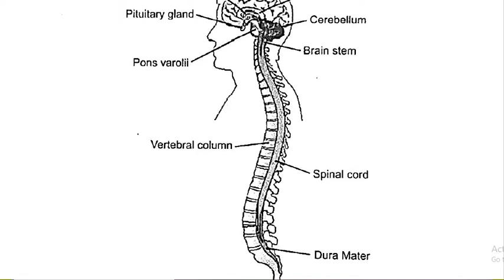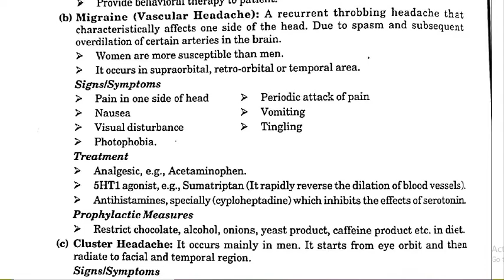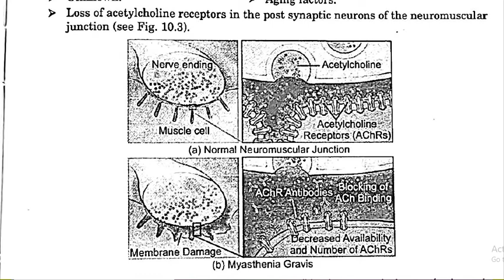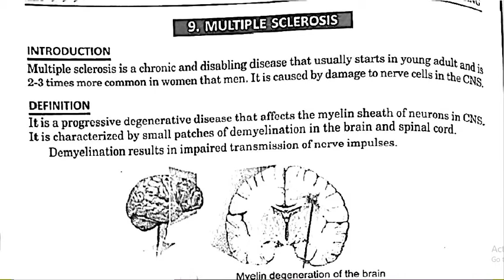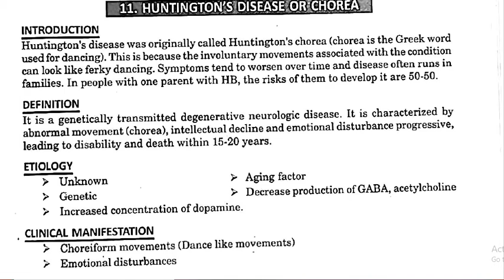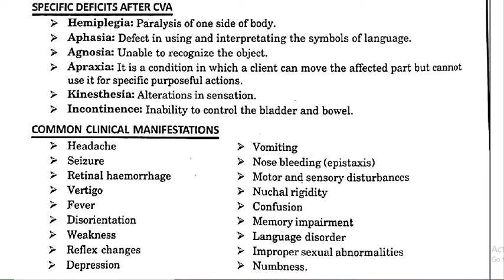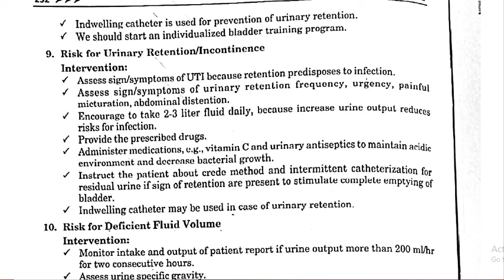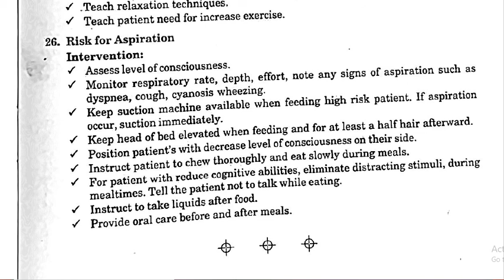NERVOUS SYSTEM DISORDERS AND ITS MANAGEMENT, headache, seizure, encephalitis,head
nursingknowledgeandcare knowledgeThe branch of medicine that manages nervous system disorders is called neurology. The medical healthcare providers who treat nervous system disorders are called neurologists. Some neurologists treat acute strokes and cerebral aneurysms using endovascular techniques. Neurological surgery.

Recording
Bed making
Unoccupied/open bed
Cardiac bed
Fracture bed
Divide bed (burn and amputation)
History taking
Nursing diagnosis,
Problem list
Prioritization
Communication
Temperature
Pulse
Respiration
Blood pressure
Health assessment
Mouth care
Conscious patient
Unconscious patient
Bed bath
Hair care
Combing
Hair wash
Pediculosis treatment
Heaith teaching
Pillows
Cardiac table
Back rest
Bed  cradle
Foot rest
Sand bage
Air cu
Nasogastric be insertion
Pareneral feeding
Condom drainage
Perineal care
Catheterization
Care of urinary drainage
Bladder irrigation
Enemas
Retention enema
Evacuated enema
Insertion of suppository
Bowel wash
Active exercises
Passive exercises
Chest physiotherapy
Positioning
Dorsal recumbent position
Lateral position
Fowler s/semi fowler position
Sim position
Lithotomy position
Prone position
Trendelenburg position
Restraints
Oxygen administration
Mask
Prongs
Tent
Nasal catheter
Suctioning
Oropharyngeal
Nasopharyngeal
Urine
Stool
Vomitus
Aspirated fluids
Sputum

health
nurse nowlege
nurse care
nurse work
nurse pro
wel com my nurse's life
medical
drug's
care
human anatomy
nurse's life (students
drugs
full form
vital sign
equipment
normal velu
disease
nursing
organ
cell
tissu
test
healthcare
narsing corner
pediatric neonatology
medical devices
medical discussion
bio medical equipment
msn
medical students
medical information
medical knowledge
medical hub
medical doctor
medicine
medical book
medical laboratory
pharmacology
health tips
nurss india
health solutions
medical science
nurses note
clinical knowledge and medicine
nurses preparation
Nursing knowledge and care
hospital equipments
medical mcqs